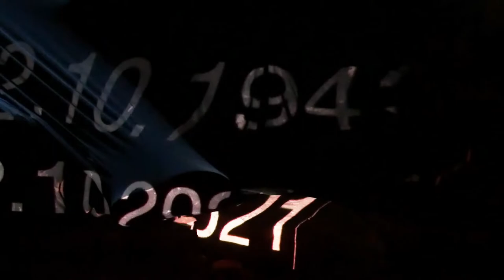Wir guckten in die Sonne : part I (short version)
costume : Cat Woywod, Franziska Ullrich, Natalie Bauer, Vishnoir Kim
performance : Artur Tymchyshyn, Cat Woywod, Christian Grasse, Franziska Ullrich, Herr v. Rehtanz, Jonas Brust, Laura Biank, Michael Bauer, Natalie Bauer
sound : Cat Woywod, Mark Korven
voice record : Cat Woywod
filming : Basil, Christian Grasse, Vishnoir Kim
editing : Vishnoir Kim
funded by : Kulturamt Kassel
support by : ViKoNauten e.V.